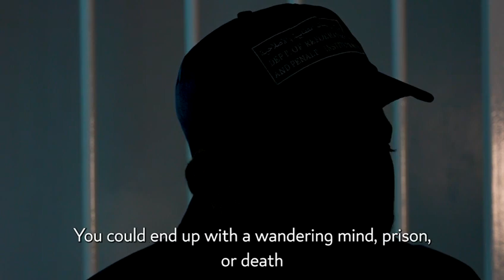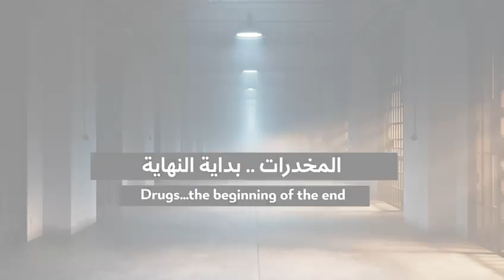المخدرات .. بداية النهاية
Video from Amna Bint Jassim